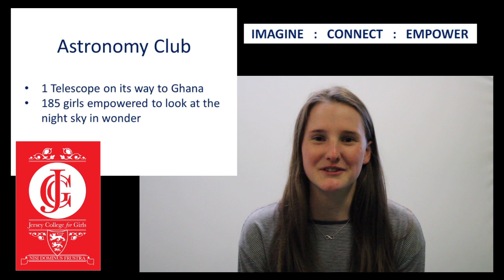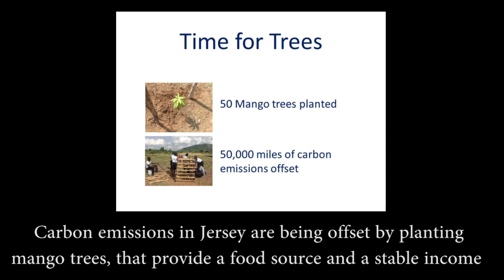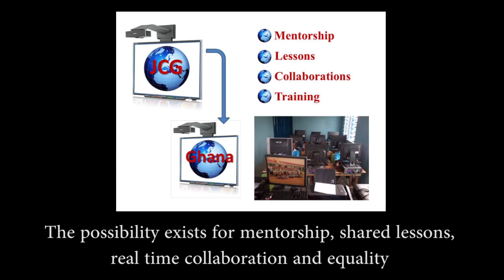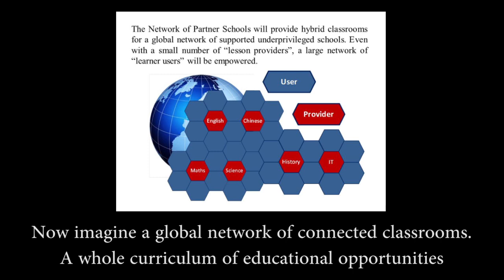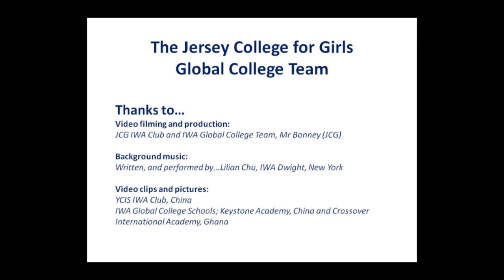IWA Global College Solvey Entry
IWA Global College's partner school, Jersey College for Girls, entry for the Solvey competition 2016.